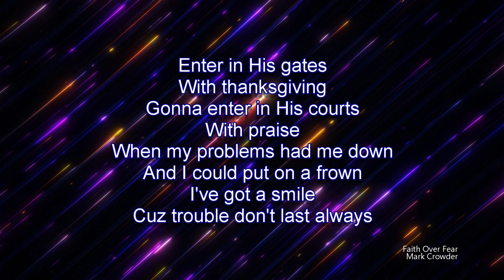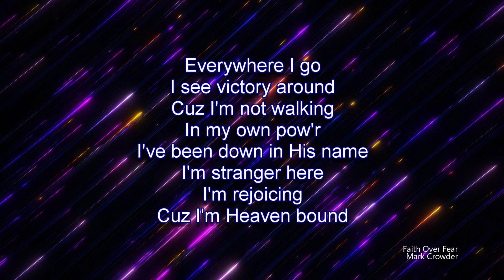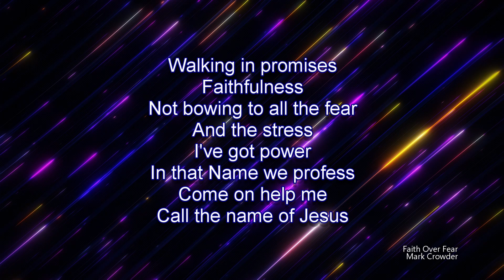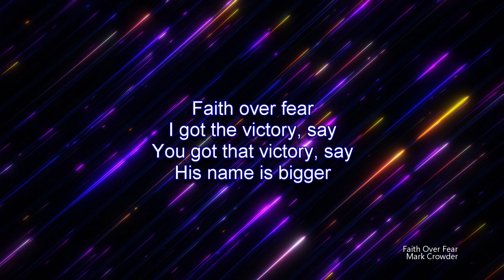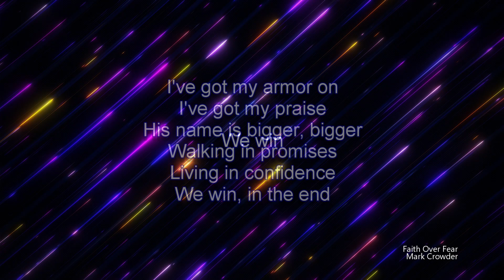Faith Over Fear | Mark Crowder (Worship Lyric Video)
Song:  Faith Over Fear
Performed By:  Mark Crowder

Support the Artist